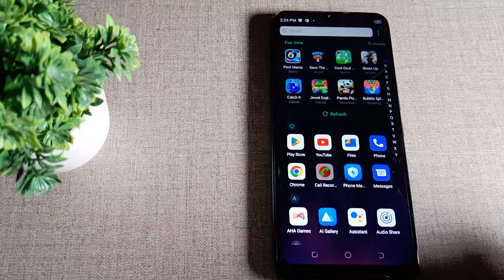How to change Default Notification sound in Tecno Spark 7P mobile in Hindi setting